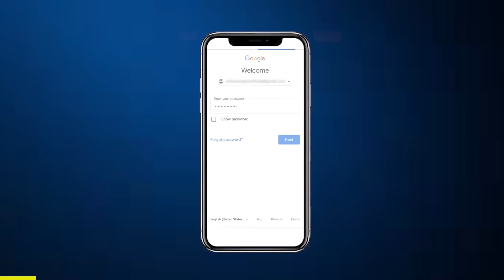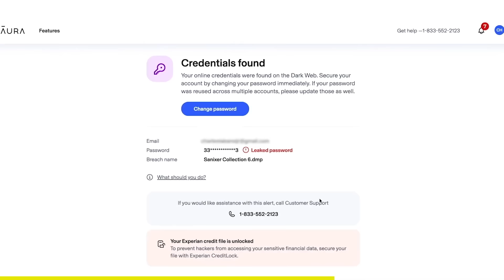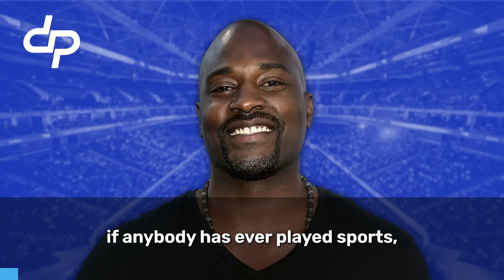Marcellus Wiley Calls Major BS On Stephen A Smith Ridiculous College Basketball Story